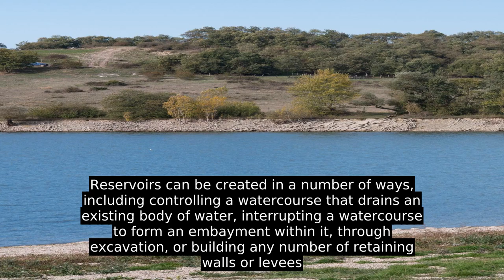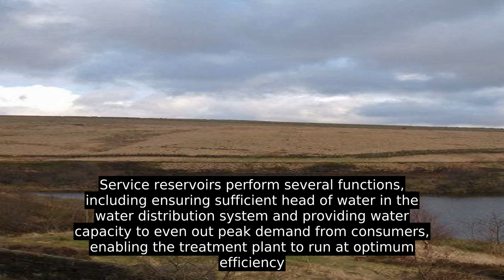Reservoir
A reservoir (from French réservoir – a "tank") is, most commonly, an enlarged natural or artificial lake, pond or impoundment created using a dam or lock to store water